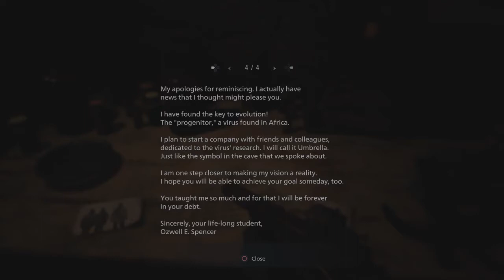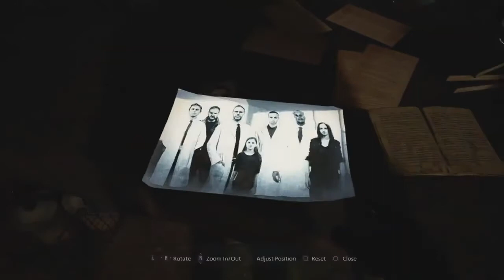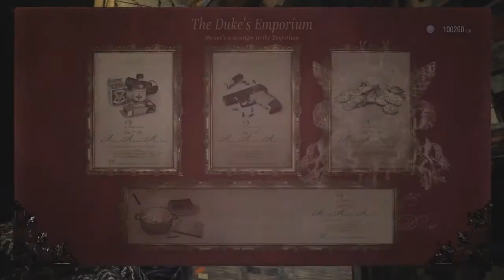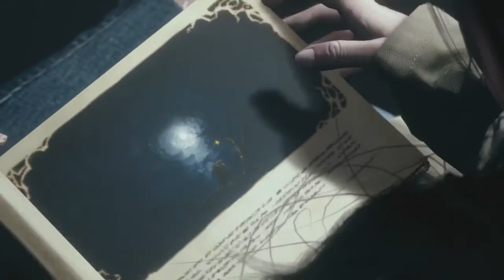RESIDENT EVIL 8 VILLAGE Ending Final Boss Fight Mother Miranda + Secret Ending